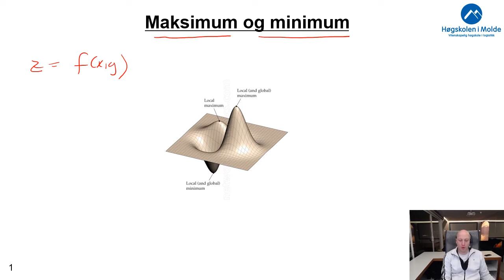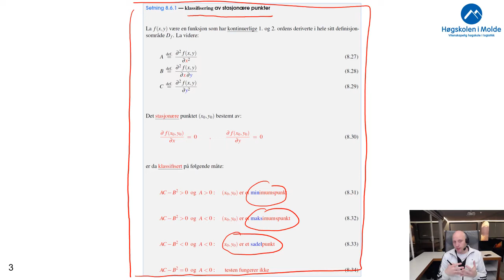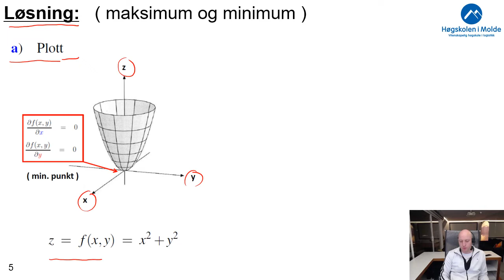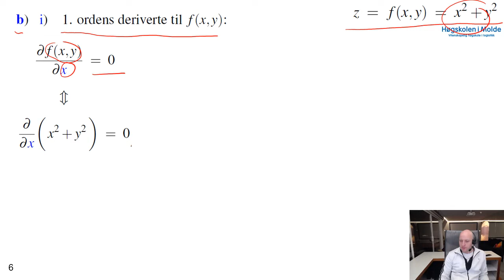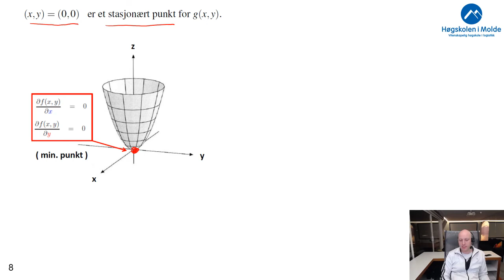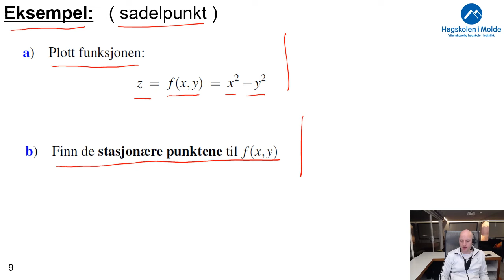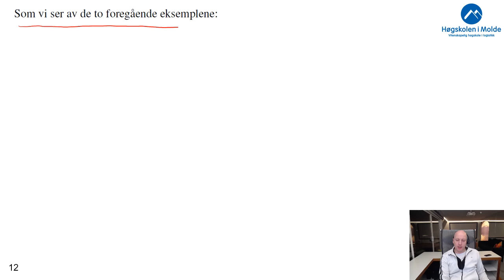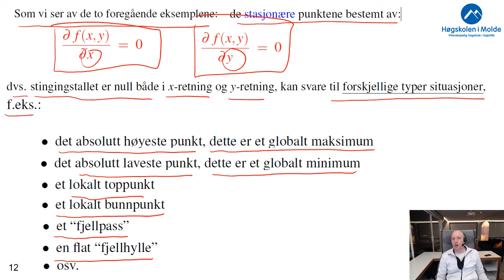Uke 11.4 Maksimum og minimum